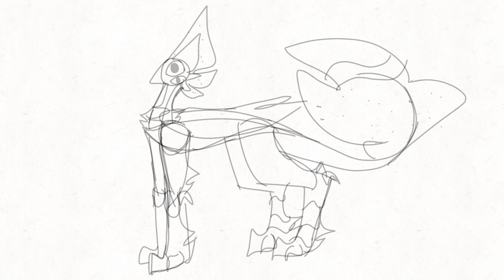merry Crustmas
Happy Holidays y’all! I hope you guys are staying safe and FINALLY THIS HECK OF A YEAR IS OVER- anyways Happy Holidays stay safe and have a good day/afternoon/Night